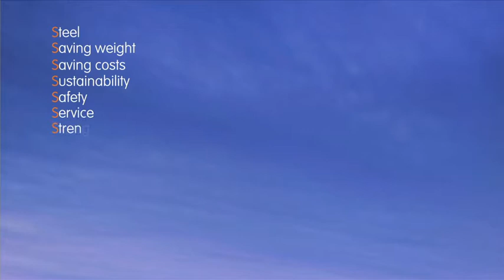S-in motion: from steel to steel solutions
S-in motion is a new concept for car makers who wish to create lighter, safer and more environmentally friendly vehicles. The S-in motion catalogue includes multiple solutions for 43 parts of a typical C-segment vehicle. All of the solutions are ready for implementation and help car makers to save weight and save costs, while providing sustainable, safe and strong vehicles. S-in motion demonstrates ArcelorMittal's ongoing commitment to the automotive sector. To find out more watch this short video